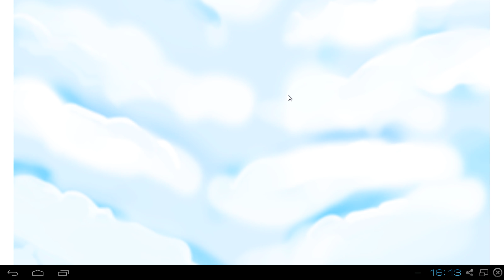Leadbloons x.x #09 || Let's Play Bloons Monkey City | Deutsch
=► Let's Play von Bloons Monkey City, einem ziemlich guten Towerdefense Spiel, mit mehr als nur normalen Tower Defense Elementen